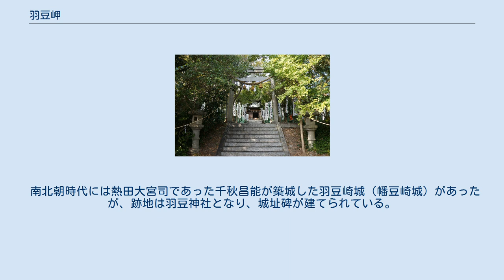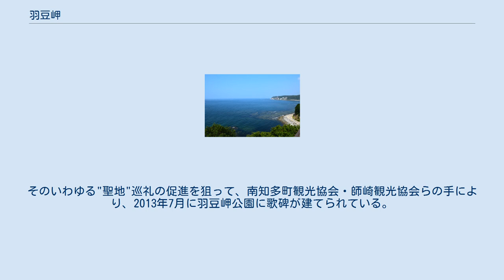羽豆岬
羽豆岬（はずみさき）は、愛知県知多郡南知多町にある岬。
知多半島の最南端に位置し、東側を三河湾、西側を伊勢湾に挟まれている。
 この岬は約1600万年前に砂岩と頁岩が交互に積層してできたとされ、三河湾国定公園の一部に指定されている（南知多県立自然公園の一部でもある）。
 岬にある明神山には羽豆神社が鎮座しており、社叢は国の天然記念物に指定されているほか、三河湾国定公園の特別保護地区となっている。
 また、羽豆神社や展望台に続く全長800mの遊歩道はウバメガシのトンネルが続いており、「恋のロマンスロード」とも呼ばれる。
 南北朝時代には熱田大宮司であった千秋昌能が築城した羽豆崎城（幡豆崎城）があったが、跡地は羽豆神社となり、城址碑が建てられている。
 アイドルグループSKE48は「羽豆岬」という曲を歌っているが、そのミュージック・ビデオは当地で撮影されているうえ、2012年の楽曲ファン投票「リクエストアワー セットリストベスト50」で1位となるなど反響を呼び、羽豆岬を訪れるファンが増えた。
そのいわゆる"聖地"巡礼の促進を狙って、南知多町観光協会・師崎観光協会らの手により、2013年7月に羽豆岬公園に歌碑が建てられている。
材質は天竜川付近で産出される天竜石で、歌詞は羽豆神社で使われている字体に合わせた古い書体で刻まれている。
 木製展望台より北西（知多半島）から南東への眺め